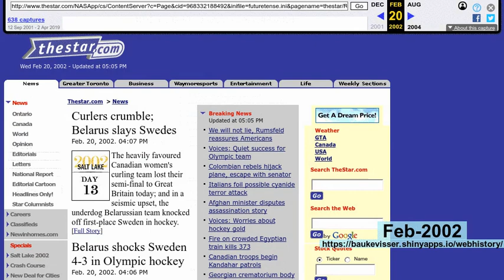webhistory of thestar.com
See how thestar.com changed over the years!